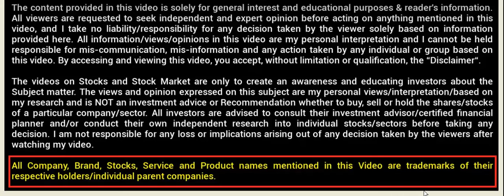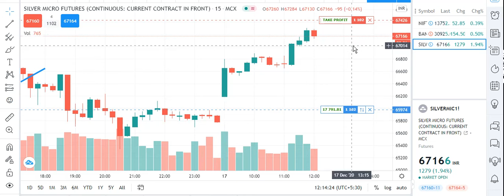18000 live profit proof in silver super holding system best buysell signal software mcx nse bse